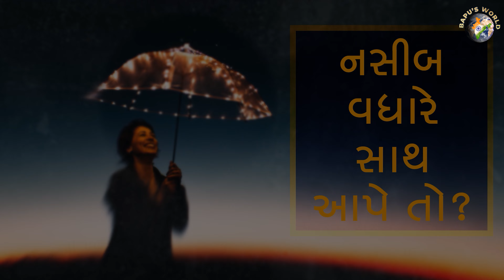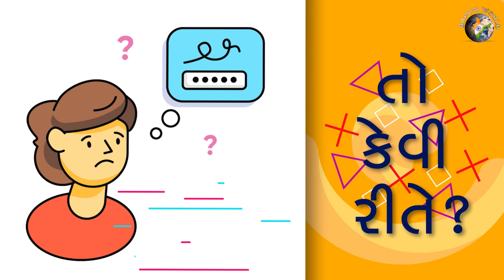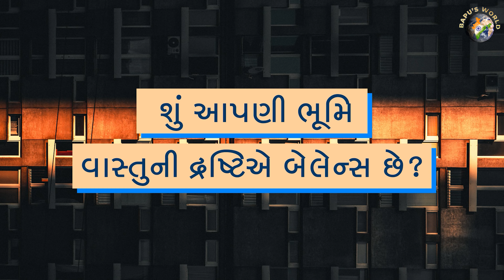ચાલો, આજે કંઈક નવું જાણીએ... ઘણા બધાના પ્રશ્નો કદાચ તમારા પણ હોઈ શકે... તો આવો ઉપાયો જાણીએ... | Bapu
ચાલો, આજે કંઈક નવું જાણીએ... ઘણા બધાના પ્રશ્નો કદાચ તમારા પણ હોઈ શકે... તો આવો ઉપાયો જાણીએ... | Shri Shailendrasinhji Vaghela | Bapu